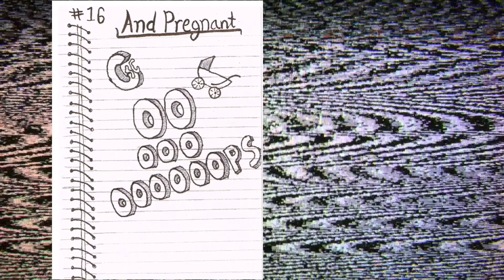16 And Pregnant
16 And Pregnant